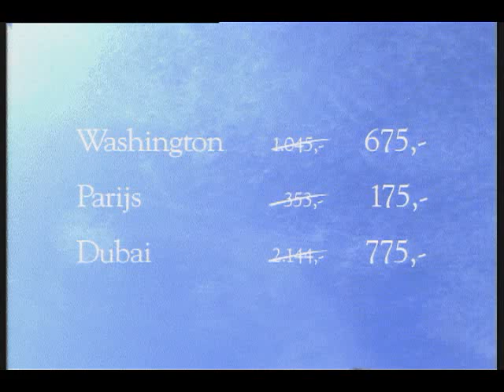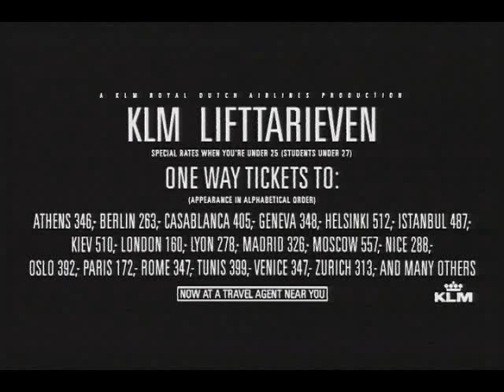KLM Commercial - De Zwaan